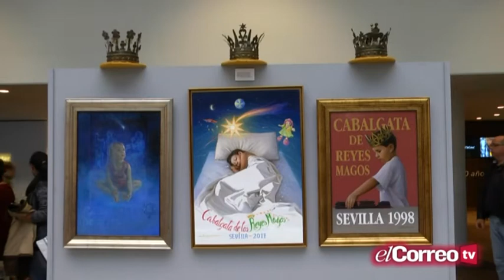Una Cabalgata en cien recuerdos